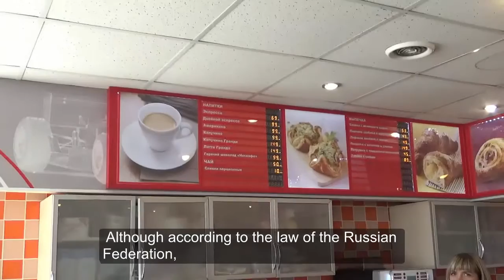My trip to Belarus.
On the  territory of Eurasia Bison - wild bulls live  only in Belarus. You will never find these animals in any other country of the continent. While I was driving I was looking for bisons, because there are many signs “Wild Animals” on the road. But I saw only paper policemen.
Belarus still applies the death penalty.
 In Belarus, an average  salary is very small (usually less than $ 600 a month), but the unemployment rate is very low, almost there are no homeless, beggars and alcoholics.

The cost of gasoline in Russia is about 32-34 rubles per liter, it is about 2 dollars per a gallon. Between the gas-stations there is high competition, so every gas-station offers us as many additional services, here you can: buy newspapers, toys, coffee, drinks, cigarettes, go to the restroom, to eat hot dogs and so on. The cost of coffee is about  $ 1-2 per glass. Bagels and donuts cost also 1-2 dollars.  The girl at the gas station said that we were not allowed to shoot. Although according to the law of the Russian Federation, I can shoot everywhere, but I did not want to argue and quarrel and went on.
This is the border between Russia and Belarus. These two countries have the same customs area, so we do not have to  show our documents.  Only trucks are subjected to inspection.